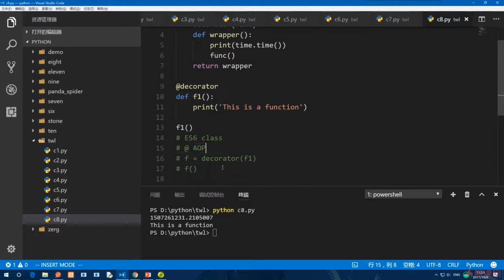12.10 装饰器（三）｜函数式编程： 匿名函数、高阶函数、装饰器｜Python3.8入门 & 进阶 & 原生爬虫实战完全解读